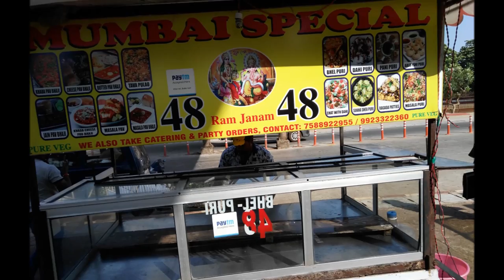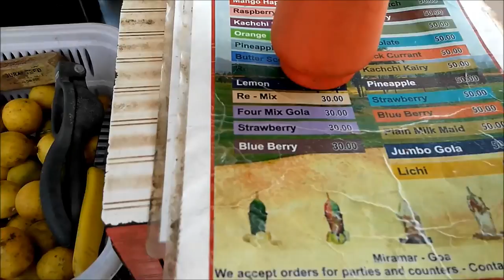Ice Gola или мороженое по ГОАнски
Ice Gola и как ее делают в Индии. Подобный продукт можно попробовать и в других странах, но только не на палочке как на Гоа.

(рекомендую в случае с Индией брать на сутки и потом на местности, оставив вещи подбирать подходящее жилье) самая выгодная банковская карта для путешествий снятие более трех тысяч рублей за раз и в пределах 150000 за месяц без комиссии (дополнительно можно взять пакет привелегия в ВТБ24 или Сбербанк и получить бесплатные проходы в бизнес залы и страховку семьи )